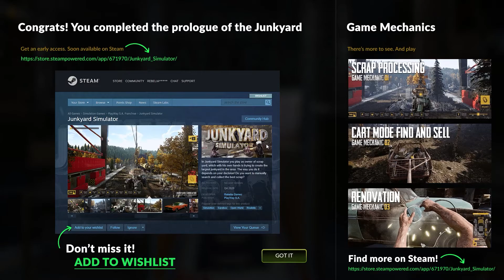فن إعادة تدوير الخردة - Junkyard Simulator I 03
بنحاول نبقا اكبر تجار خردة فى المنطقة معانا يا رب

About:
In Junkyard Simulator you play as owner of scrap yard, which with his own hands is trying to create the largest junkyard in the area. The way you do it depends on your decision! Do you want to manually search and collect the best scrap?